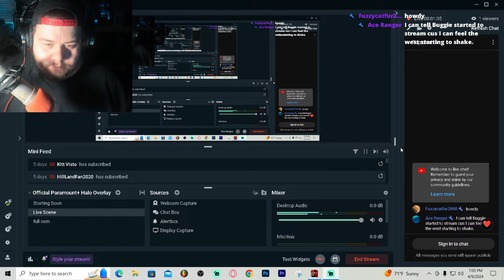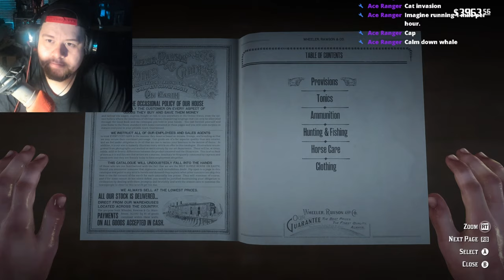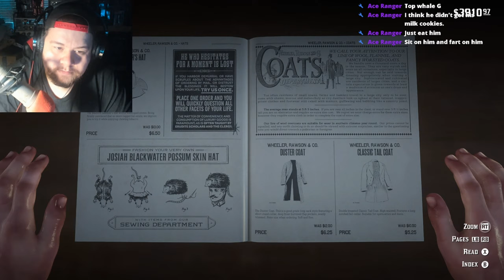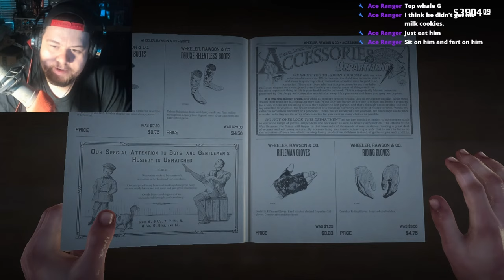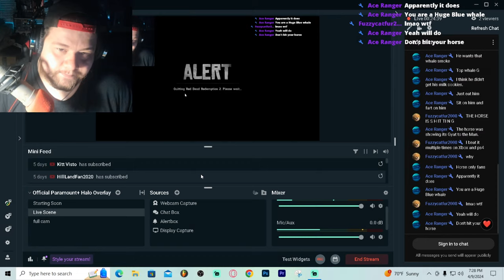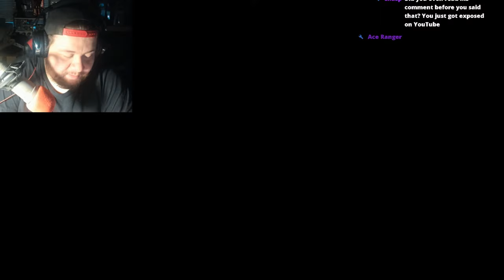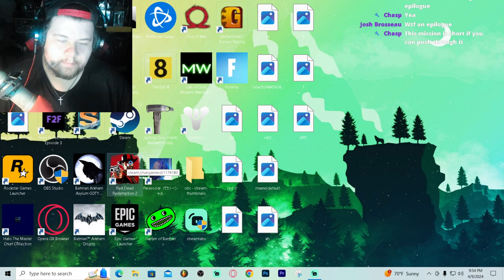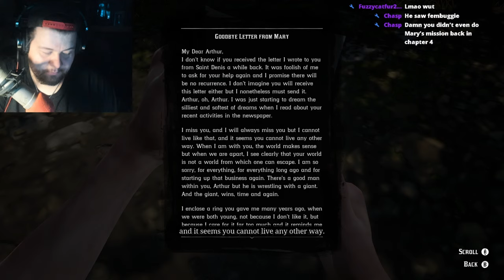ARTHUR MORGAN IS CHANGING... | Red Dead Redemption 2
pt. 20

Finally Continuing Red Dead Redemption 2...
Playing red dead redemption 2 for the first time ever
buggie plays red dead redemption 2
Red dead redemption 2 traitor
red dead redemption 2 arthur sick
rdr2 part 20